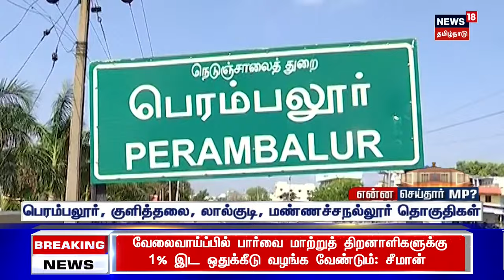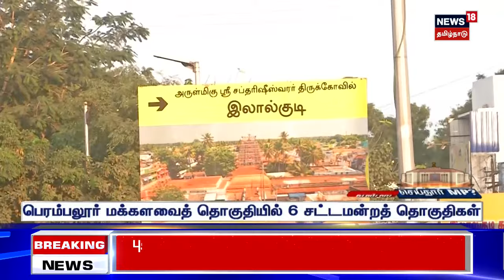என்ன செய்தார் எம்.பி? | Perambalur Constituency M.P T.R.Paarivendhar | lok Sabha Election 2024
என்ன செய்தார் எம்.பி? | Perambalur Constituency M.P T.R.Paarivendhar | lok Sabha Election 2024 | சின்ன வெங்காயத்திற்கு பெயர்போன பெரம்பலூர் நாடாளுமன்ற தொகுதியின் தற்போதைய எம்பி மக்களின் குறைகளை போக்கி சாதித்தாரா ? சறுக்கினாரா?